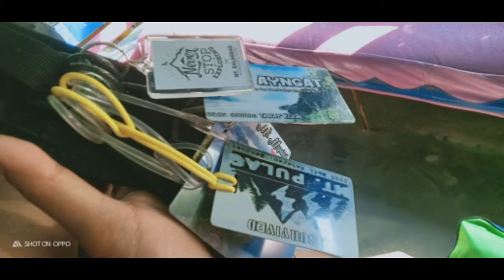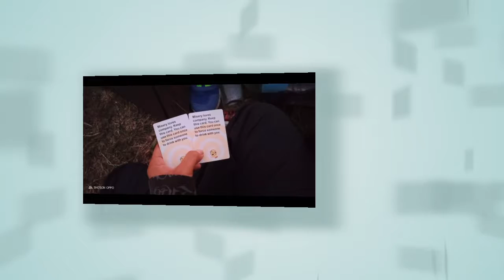mt.balagbg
Bonding moment😍